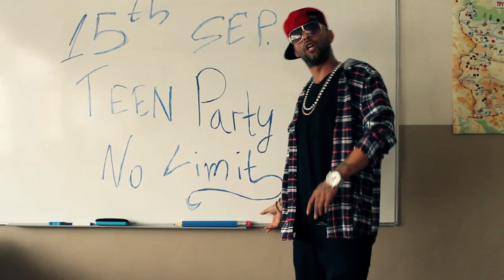TEEN PARTY - 15th SEPTEMBER - CLUB NO LIMIT - SOFIA - COMMERCIAL